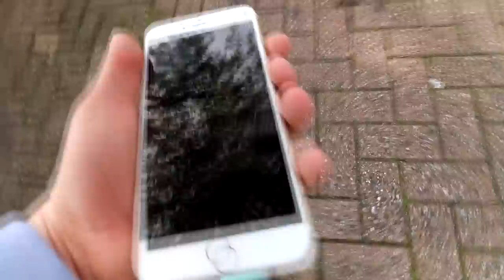WE CAUGHT THE GUY WHO STOLE OUR CAR!! LIVE FIGHT!! NOT CLICKBAIT!!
►SMASH 3,000 LIKES TO SEE THE ROB SERIES NEXT WEEK
Others In This Video:
This is a REAL VIDEO!!